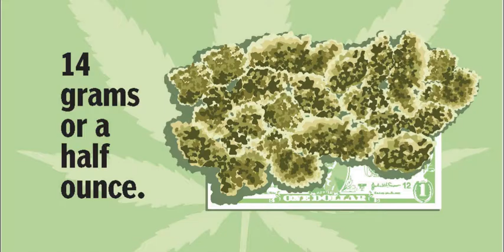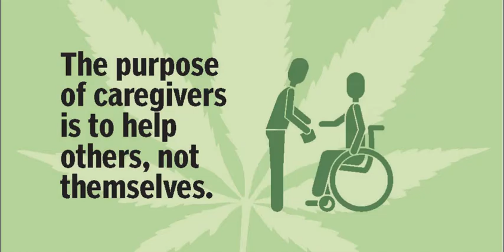questions video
Questions and answers about medical marijuana in Rhode Island